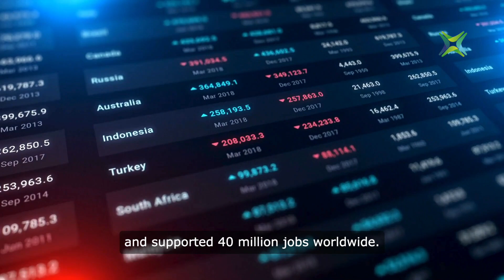Is your miming project ready for the next step? WE CONNECT PROJECTS & MONEY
Three reasons why mining is critical to decarbonization - Part3
Here is the third reason why mining is essential to creating a decarbonized economy.
Mining drives economic growth and job creation. In 2019 it contributed 2.9% to global GDP and supported 40 million jobs worldwide. Developing countries with rich mineral reserves can boost their economies and create jobs through renewable energy technologies. Mining companies increasingly invest in sustainable practices and local communities, providing education, training, and job opportunities. Compliance with sustainability targets is now a standard expectation for mining companies, with accountability to both shareholders and communities.